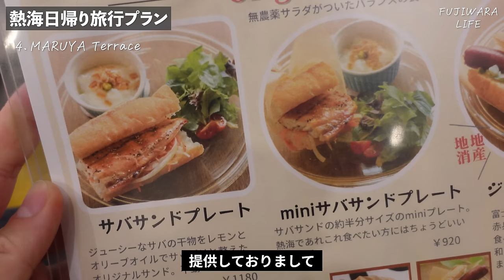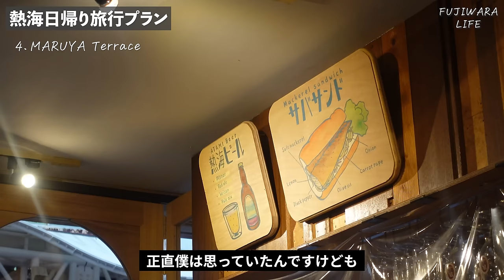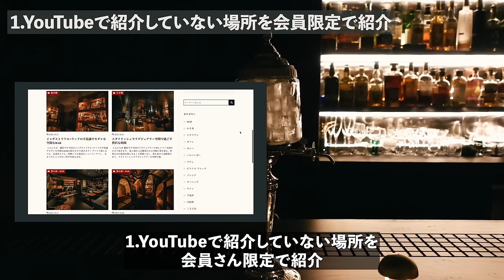東京から1時間。日帰り旅行はここ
熱海日帰り旅行プラン紹介させて頂きました！
ドライブデートにも最適です。

観光で人気スポットというより、最新スポット、美味しい映えグルメや、
オシャレなカフェや食べ歩き、ランチ、ホテルまで。
デートでも友達、家族でも最高なプランです！

目次
0:00 熱海日帰り旅行プランを見るメリット
0:00  CAFE KICHI
Open Cafe 茶寮 報鼓 / 来宮神社
熱海サンビーチ
MARUYA Terrace
和栗菓子kiito-生糸-
ホテル ミクラス
オーシャンスパ Fuua
囲炉茶屋

1.CAFE KICHI
静岡県熱海市田原本町５−９

2.Open Cafe 茶寮 報鼓 / 来宮神社
静岡県熱海市西山町４３−１

3.熱海サンビーチ
静岡県熱海市東海岸町

4.MARUYA Terrace
静岡県熱海市銀座町７−８ １F

5.和栗菓子kiito-生糸-
静岡県熱海市銀座町８−９

6.ホテル ミクラス
静岡県熱海市東海岸町３−１９ ホテルミクラス 2F

7.オーシャンスパ Fuua
静岡県熱海市和田浜南町１０−１

8.囲炉茶屋
静岡県熱海市田原本町２−６

▼profile